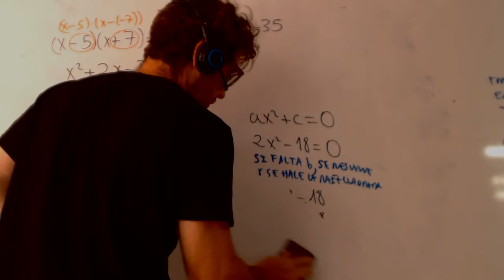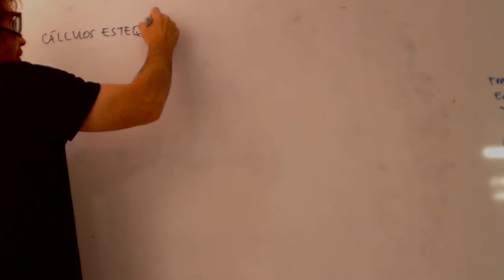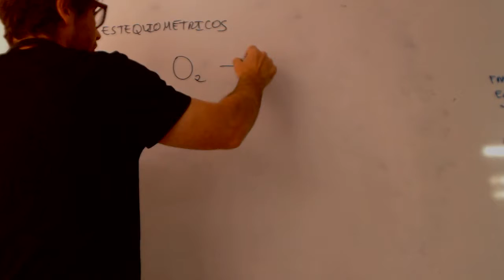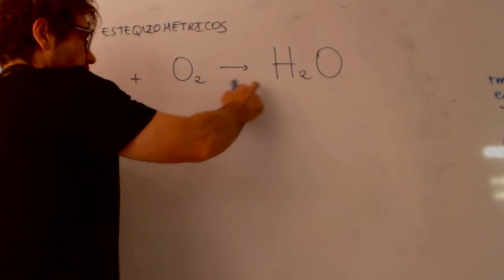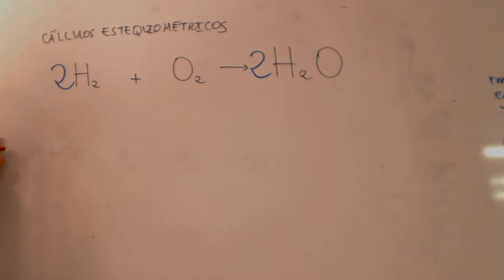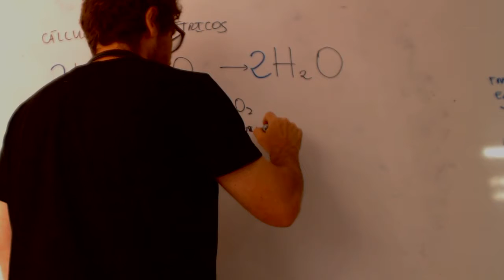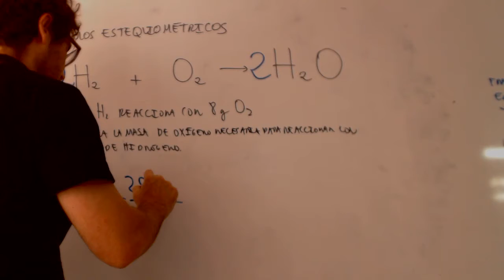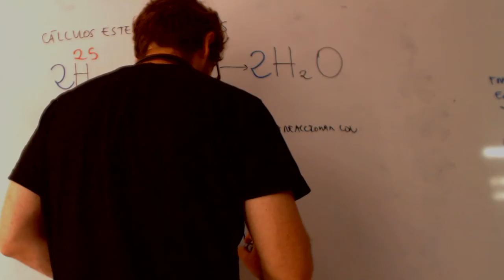Calculos estequiometricos Introducción Física y química 3 ESO Academia Usero Estepona